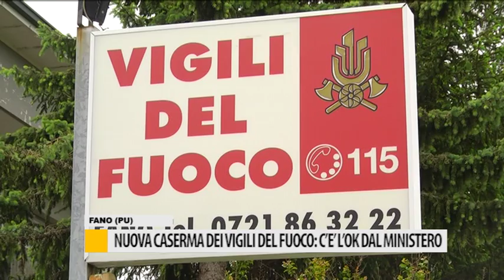Nuova caserma dei Vigili del Fuoco a Fano, c'è l'ok dal Ministero